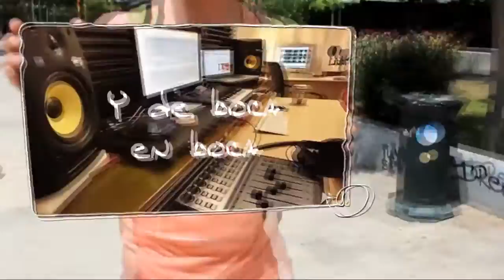REMIX3 DE BOCA EN BOCA PROMO